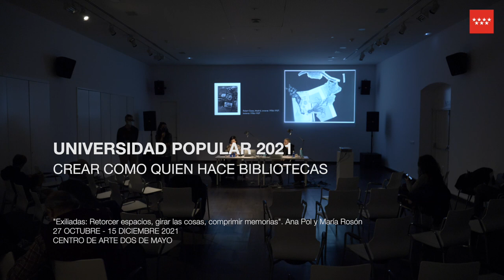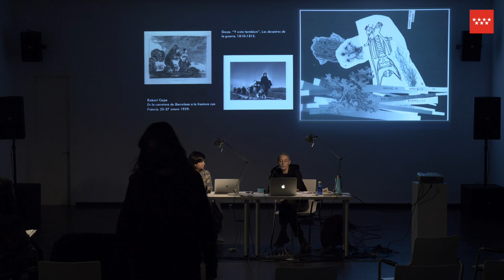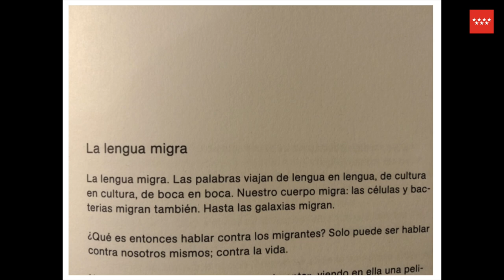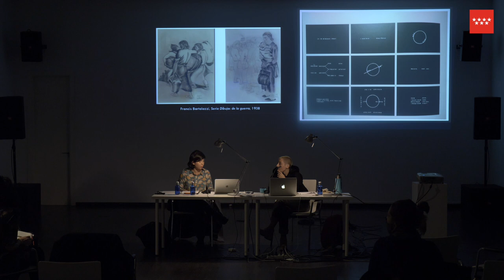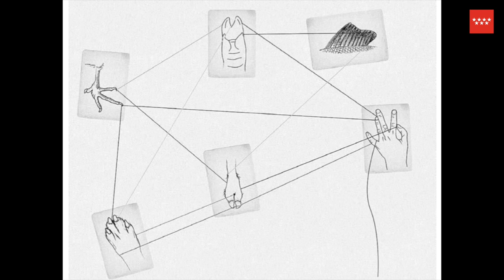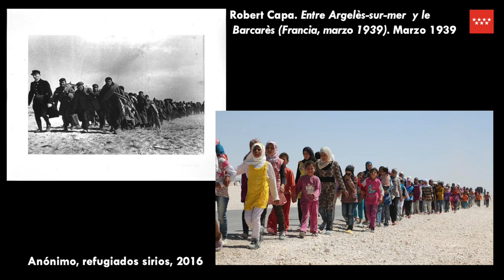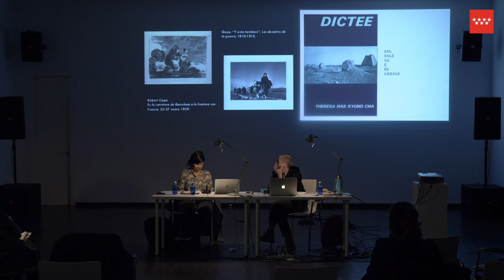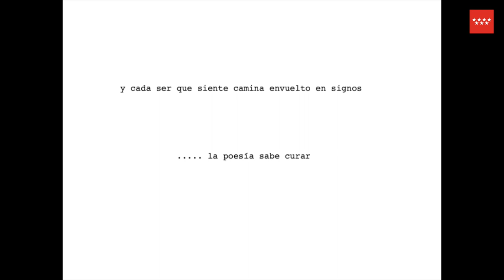UNIVERSIDAD POPULAR 2021. 6ª Sesión. Ana Pol y María Rosón.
"Recortar y pegar: bibliografías, notas, glosas y citas para una utopía bibliotecaria".  Coordinado Marta Van Tartwijk y Javier Pérez Iglesias.

Sexta sesión de Universidad Popular 2021: Exiliadas: retorcer espacios, girar cosas, comprimir memorias. Ana Pol y María Rosón.

El exilio es una experiencia que por su radicalidad hace muy explícitas la deslocalización, la desterritorialización y la desposesión. La exiliada se ve obligada a salir de su espacio y reconfigurar así un nuevo lugar de orientación. En esta conversación recurriremos a esta figura para adentrarnos en cuestiones de la espacialidad que afectan a la corporalidad, incidiendo en cómo espacio y cuerpo no constituyen nociones separadas y cómo se afectan en sus desplazamientos. Emplearemos para ello perspectivas fenomenológicas que interpretan el espacio desde posicionamientos feministas en intersección con cuestiones planteadas desde las prácticas artísticas. Observaremos también cómo el lenguaje se impregna de terminología espacial y desde ahí se moldea, de manera  insidiosa, nuestra forma de estar en el mundo. Como un hechizo, como algo que suma el tiempo, fuera de quicio, de lo hauntológico (lo encantado).

Etiquétanos

Vídeo: La Peonza Digital.